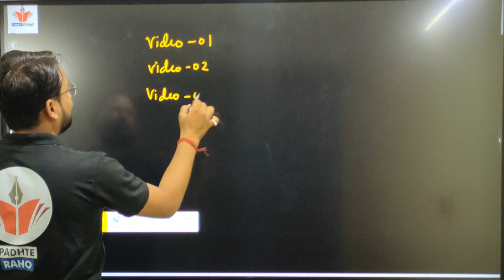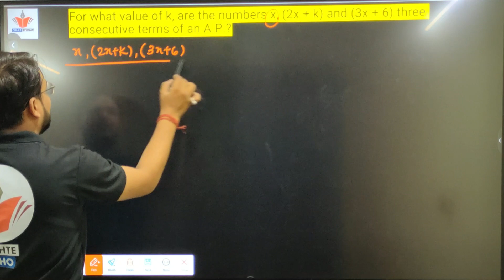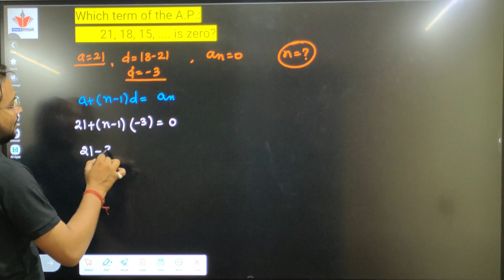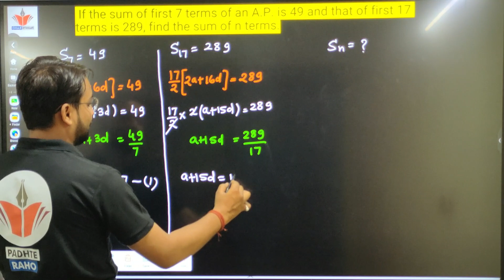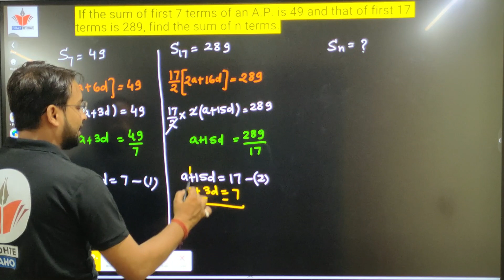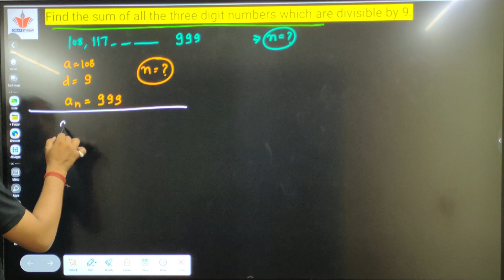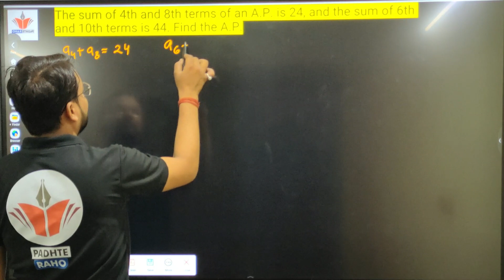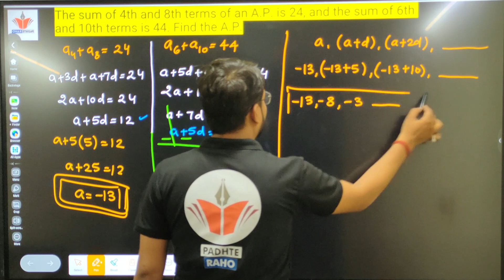Arithmetic Progression | AP - CLASS 10th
ICSE | EXPANSION | ICSE - CLASS 9th
participate in our 1k padhteraho family ❤

Us on Instagram Join us

On Telegram how to choose stream after